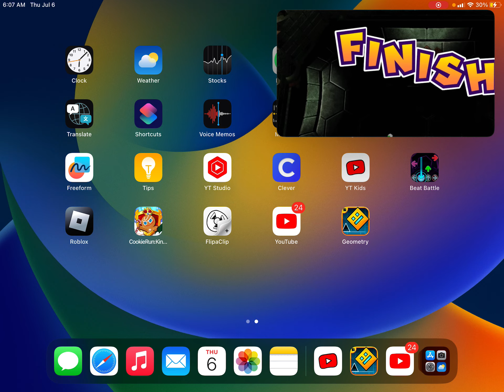July 6, 2023